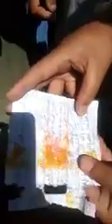srinagar mai ek aurat kala jadu karte pakri gayi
lanat kala jadu karne wale par